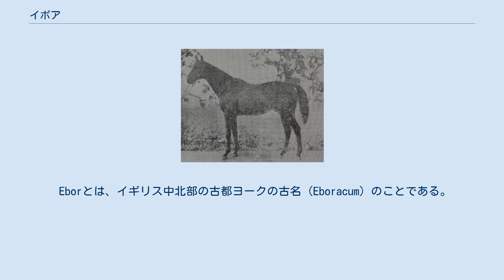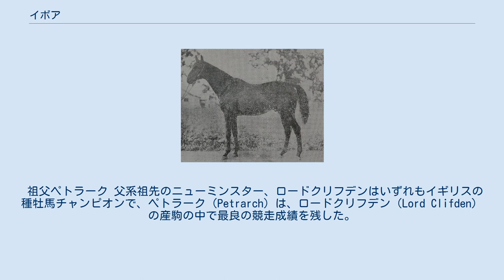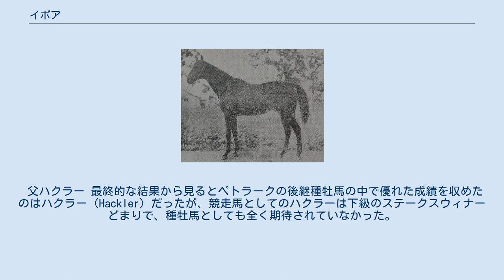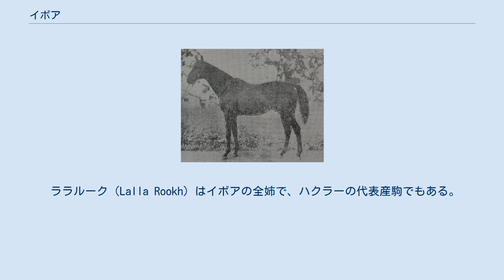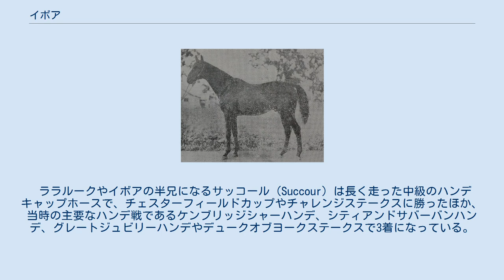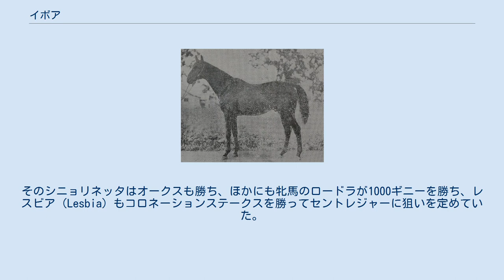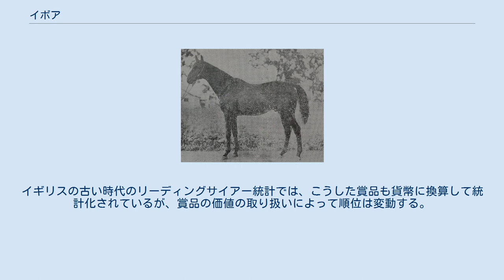イボア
イボア (Ebor) とは、大正期から昭和初期（1910年代から1920年代）の日本を代表するサラブレッド種牡馬で、日本で最初の種牡馬チャンピオンである。
 Eborとは、イギリス中北部の古都ヨークの古名（Eboracum）のことである。
ヨークは、少なくとも産業革命が起きるまでは、イングランド第2の都市であり、イングランド王室では王位継承順位第2位の王子は「ヨーク公（デュークオブヨーク）」の称号で呼ばれる。
 1814年生まれのイボア（Ebor）は、1817年のイギリスのセントレジャーステークスの優勝馬である。
 イボアの血統の端的な特徴は、誕生当時（1900年代初頭）のイギリスを席巻していたセントサイモン系の影響を全く受けていないところにある。
さらに、セントサイモンが登場する前に7年連続チャンピオンサイヤーになったハーミットも血統表には一切出てこない。
とはいえ、異流の血統というわけではなく、父系はハーミットよりもさらに前にチャンピオンサイヤーになったロードクリフデンであり、母系にも更に古い時代の主流血統であるストックウェルが入っている。
イボア自身が異流血統であるというよりは、イボアより後の時代に同系統が衰退したことで、結果的に当時のイギリスでは時代遅れの血統になってしまったということになる。
 祖父ペトラーク 父系祖先のニューミンスター、ロードクリフデンはいずれもイギリスの種牡馬チャンピオンで、ペトラーク（Petrarch）は、ロードクリフデン（Lord Clifden）の産駒の中で最良の競走成績を残した。
ペトラークは2歳時にミドルパークプレートを勝ち、3歳時には2000ギニーとセントレジャーの2冠を制した。
古馬になってからはゴールドカップに勝った。
 ペトラークは種牡馬となって3頭のイギリスクラシック競走の優勝馬を出したが、いずれも牝馬で、牡馬の活躍馬には恵まれなかった。
そのうち、同じロードクリフデンを父に持つハンプトン（Hampton）のほうが多くの活躍馬を出すようになって、ロードクリフデンの主流子孫の座をハンプトンに完全に奪われてしまった。
 父ハクラー 最終的な結果から見るとペトラークの後継種牡馬の中で優れた成績を収めたのはハクラー（Hackler）だったが、競走馬としてのハクラーは下級のステークスウィナーどまりで、種牡馬としても全く期待されていなかった。
 ハクラーは現役中の3歳の秋に売りに出され、800ギニーでアイルランドの馬商ジェイムズ・デイリーに買われた。
そのままダブリンで10ギニーの種付料をとる種牡馬になると、中下級の競走で数を稼ぎ、1898年には10頭の産駒が22勝をあげてアイルランドの種牡馬のなかではトップにたった。
とは言えアイルランドの賞金額は著しく低かったため、獲得賞金で序列が決まるリーディングサイヤー争いには縁がなかった。
 産駒が障害競走に登場するようになると、次々と障害の大競走を勝つようになり、1905年に全英の障害戦のリーディングサイヤーになった。
その後も1912年まで首位を維持した。
平地競走では大レースには勝てず、リーディング争いには遠く及ばなかったが、数を稼いで1902年には「勝利数」ではガリニュール（Gallinule）と並んでイギリス1位になった。
さらに1903年と1904年には「勝ち上がり頭数」で1位になった。
 しかしイギリス国内でのハクラーの評価は「早熟な短距離馬」のままだった。
障害レースでも産駒のほとんどは3マイル（約4800メートル）が適距離の限界で、ステイヤーと言える力をもった仔はいなかった。
平地でのハクラーの産駒の最良馬は、2歳牝馬チャンピオンのララルーク（Lalla Rookh）である（後述）。
 イボアの母の父であるロードガフ（Lord Gough）は、ハクラーやイボアと同じジェイムズ・デイリーの所有で、もっぱら障害用にスタミナを伝える種牡馬だった。
 ララルーク（Lalla Rookh）はイボアの全姉で、ハクラーの代表産駒でもある。
ララルークは典型的な早熟のスプリンターで、2歳時（1906年）にアイルランドでフィーニクスプレートをはじめ5ハロン（約1000メートル）の重賞を勝ちまくり、この年のアイルランドの獲得賞金1位に輝いた。
ララルークは繁殖牝馬としても快速牝馬アインハリ（Ayn Hali）を産んだ。
このアインハリの産駒に快速種牡馬サーコスモ（Si...